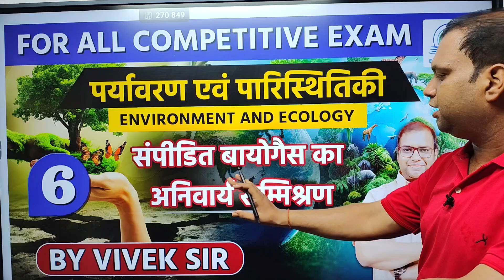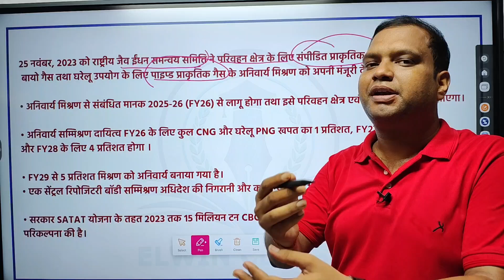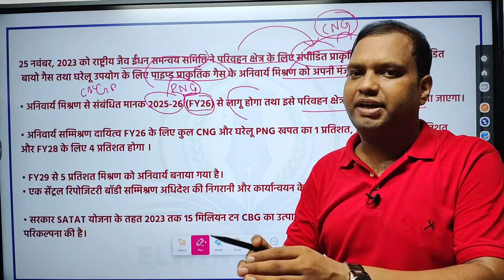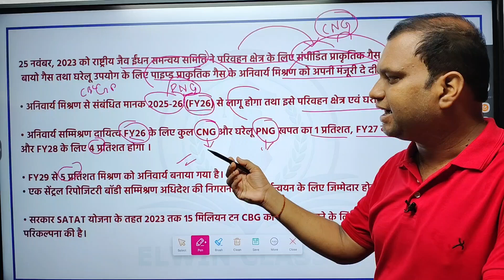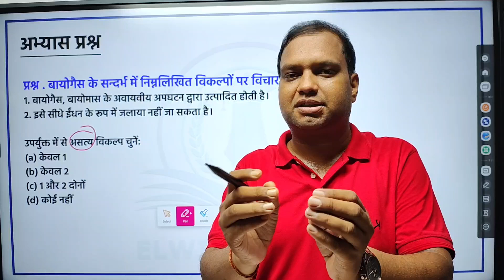संपिडीत बायोगैस का सम्मिश्रण | PCS & RO_ARO 2024 EXAM | Elwin Classes | Vivek Pandey